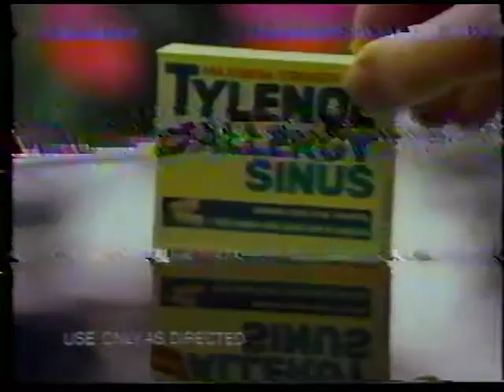Tylenol Allergy Sinus commercial (1989)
(Apologies for the tracking.)